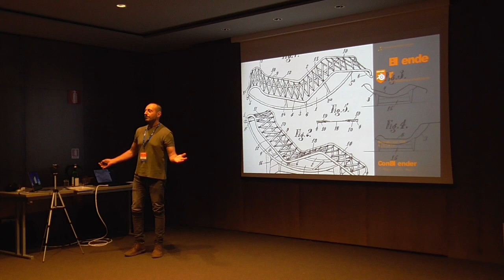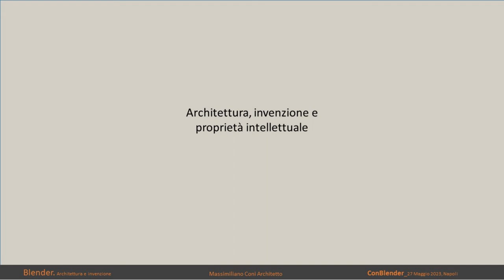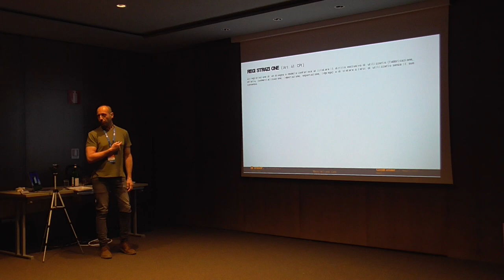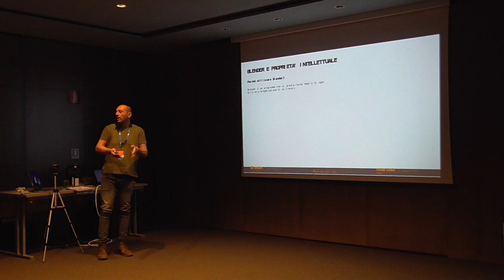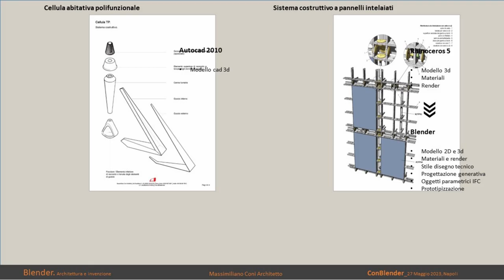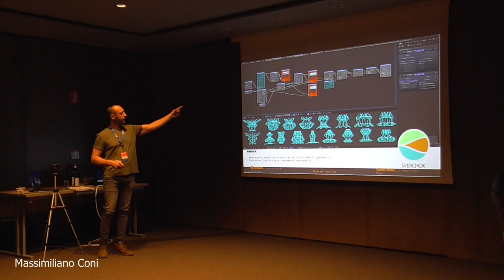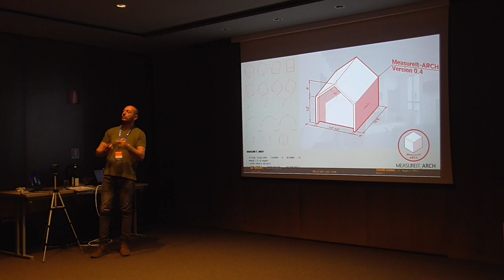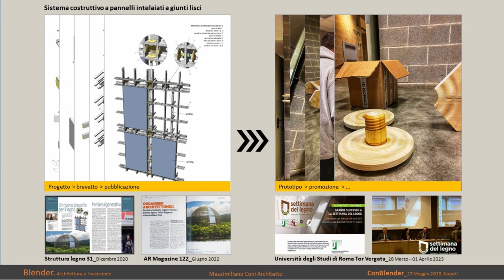ConBlender 2023 - Massimiliano Coni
Interessante tolk su Blender ed il mondo del design e dei brevetti